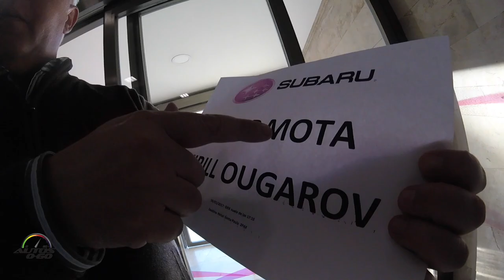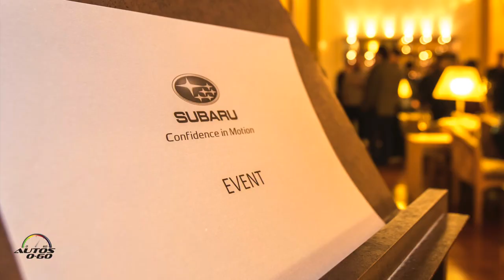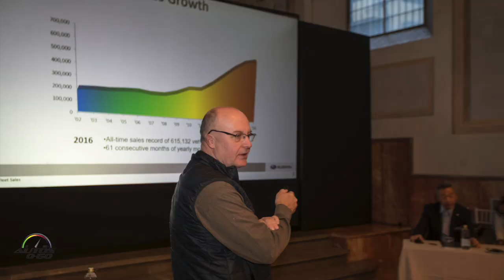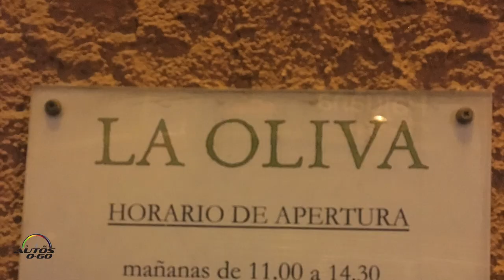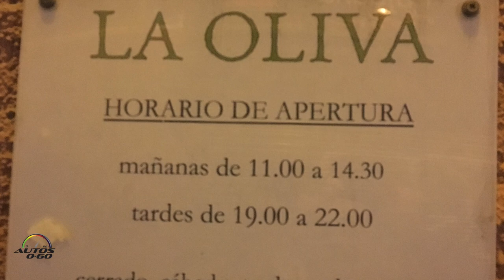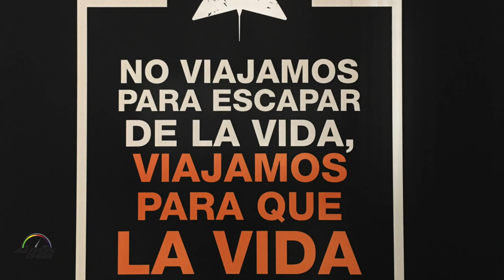2017 Subaru BRZ 2017 - Expedición Granada, España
2017 Subaru BRZ 2017 - Expedición Granada, España